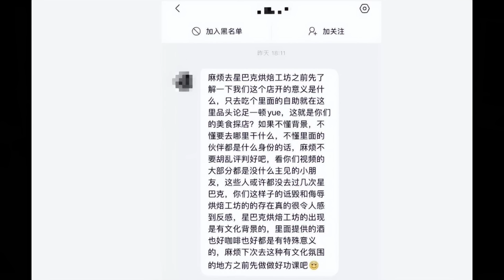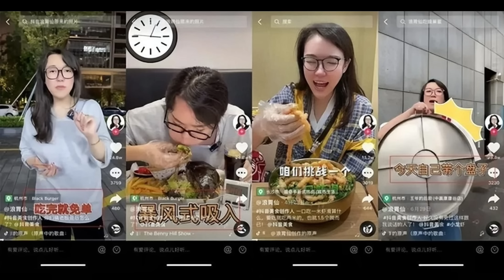🔴為何大陸很多餐廳都開始抵制探店主播？一句說話就能令你倒閉！探店主播還是探店乞丐？有店家竟一日免單20個探店網紅！｜CC字幕｜Podcast｜日更頻道